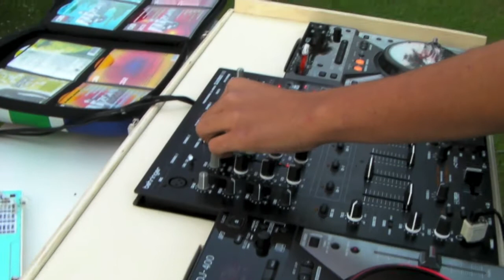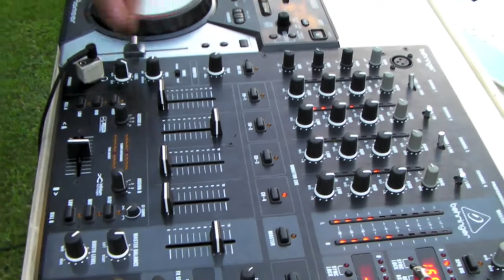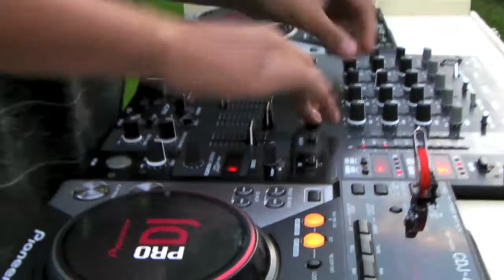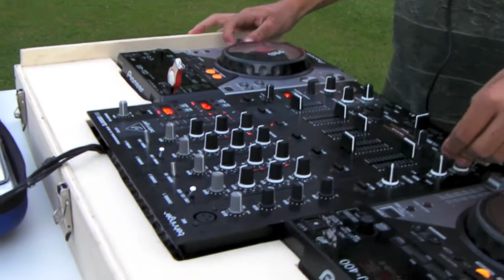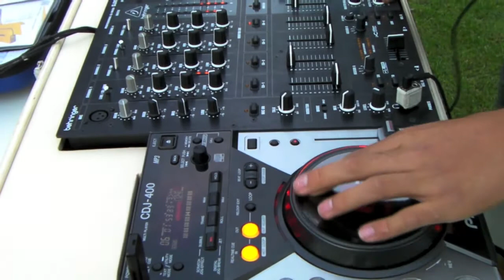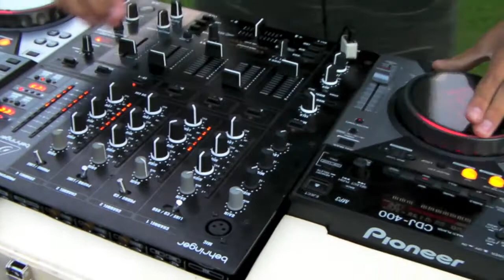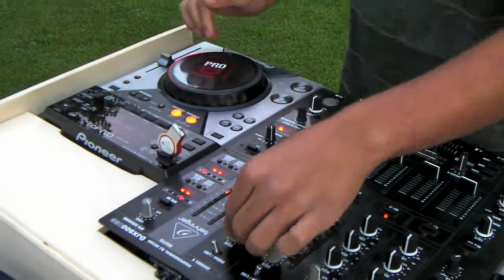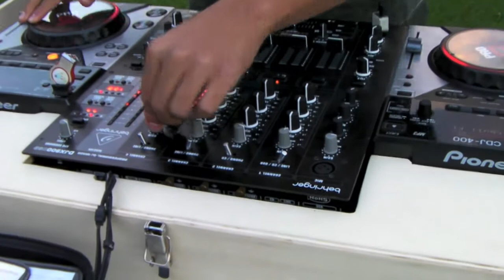DJ SET DEEP HOUSE, by Enjoy dj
DJ SET DEEP HOUSE, ecco il video del dj set Deep house di Enjoy dj, nel video sono presenti The show, look right trough, Waves e One day (vandaag remix)
▶TUTTA LA MIA ATTREZZATURA AMAZON
▶Cosa uso io nel mio HOME STUDIO:

▶Studio Monitors
▶Tastiera midi
▶Scheda Audio

▶ATTREZZATURA PER DJ:

▶Consolle PER INIZIARE A FARE IL Dj (BUDGET 100EURO).
▶Consolle PER INIZIARE A FARE IL Dj (BUDGET SOTTO 200EURO)
▶Consolle PER INIZIARE A FARE IL Dj (BUDGET SOTTO 400EURO)
▶Consolle Dj - Pioneer DDJ 1000
▶Cuffie BUDJET 100 EURO PER INIZIARE
▶Cuffie V-MODA M-100 MASTER
▶CASSE ATTIVE BUDGET SOTTO 200 EURO PER INIZIARE
▶CASSE ATTIVE PROEL PER INIZIARE
▶CASSE ATTIVE PROEL PROFESSIONALI
▶CAVI XLR PER CASSE
▶CAVO RCA-JACK PER PC/CELLULARE